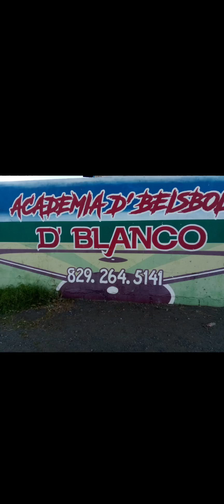Boston VS Yankees